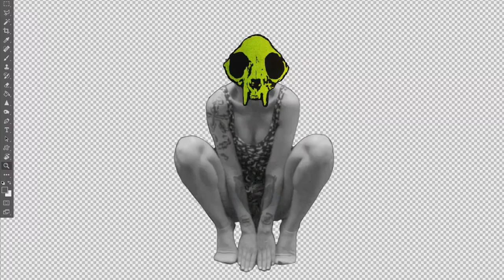Стрит-арт вылазка без палева | Черепа животных